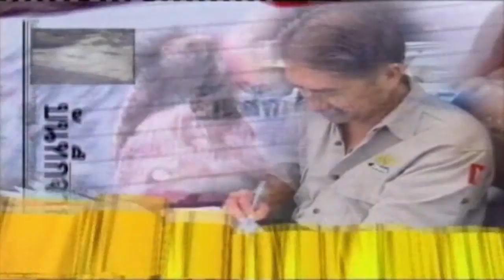บันทึกจากรอยล้อ ตอน Singha Trail Running Festival 2015 เบรค1